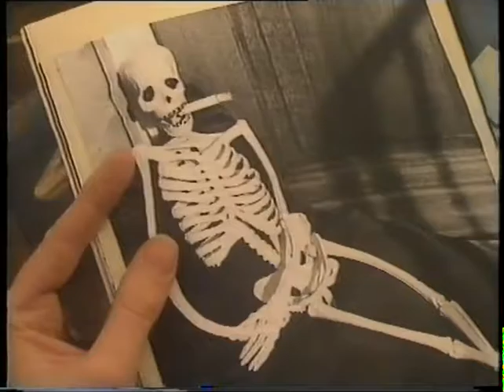Dr Ricardo Anti Smoking Ad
Thanks to West Lothian Drug & Alcohol